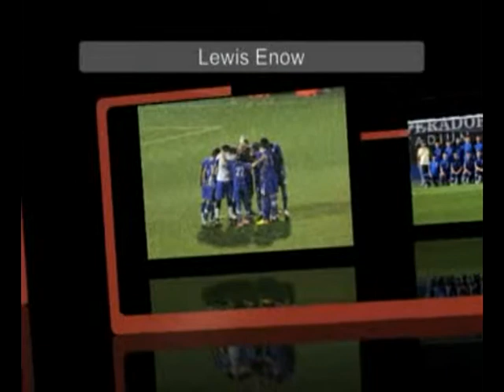Lewis enow 7